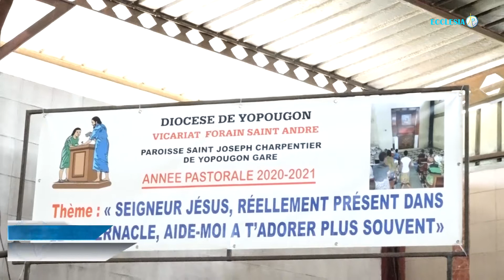REVUE D'ACTUALITE DU 09 JANVIER 2021